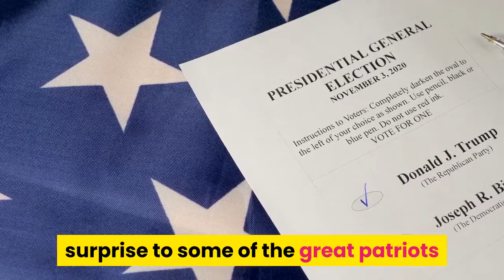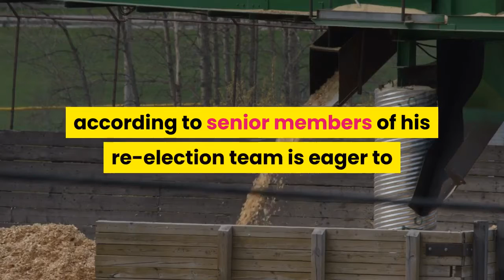Trump leaves hospital amid coronavirus battle waves to supporters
President Trump briefly left Walter Reed National Military Medical Center on Sunday afternoon amid his battle with the coronavirus, greeting throngs of backers with a wave from an SUV. The commander-in-chief, wearing a mask, waved to supporters from the rear passenger seat of a black Chevy Suburban, shortly after tweeting a video in which he promised a “little surprise visit” to the crowd.“I also think we’re gonna pay a little surprise to some of the great patriots that we have out on the street, ” said Trump in the video, published moments before the unannounced drive-by. “They’ve been out there for a long time and they’ve got Trump flags and they love our country.“I’m not telling anybody but you, but I’m about to make a little surprise visit. ”Following the brief spin, Trump returned to his suite at the Bethesda, Md. hospital, where he was admitted on Friday less than 24 hours after he and first lady Melania tested positive for the contagion.“It’s been a very interesting journey, ” said Trump in the video. “I learned a lot about COVID. I learned it by really going to school. This is the real school. This isn’t the ‘Let’s read the book’ school.“I get it. I understand it, and it’s a very interesting thing, and I’m going to be letting you know about it. ”Trump’s medical team said earlier Sunday that the president — who, according to senior members of his re-election team is eager to get back out on the stump — could be discharged to the White House as early as Monday.